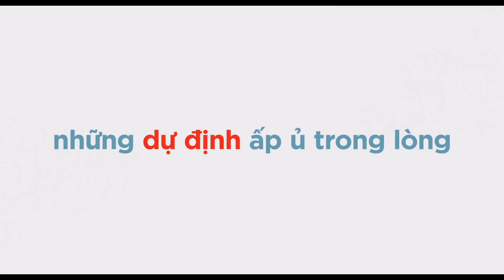ĐẲNG CẤP THÚ CƯNG 2 | TRAILER B | DỰ KIẾN KHỞI CHIẾU: 07.06.2019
Đẳng Cấp Thú Cưng 2 là câu chuyện về những gì diễn ra trong cuộc sống của thú cưng sau khi chủ của chúng đi làm hoặc đi học hàng ngày. Giám đốc điều hành và nhà sáng lập của hãng Illumination – Chris Meledandri và người cộng sự lâu năm Janet Healy sẽ sản xuất phần tiếp theo của thương hiệu hoạt hình đắt giá nhất nhì Hollywood này. Nhà biên kịch sáng giá Brian Lynch (Minions) và đạo diễn tài năng Chris Renaud (series Despicable Me, Dr. Seuss’ The Lorax) sẽ đảm nhận vai trò cầm trịch của dự án.